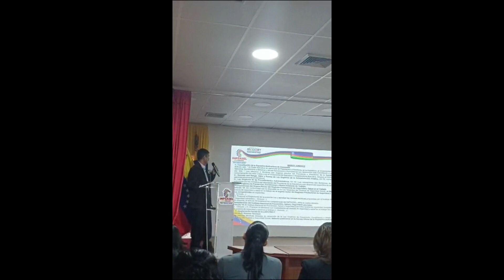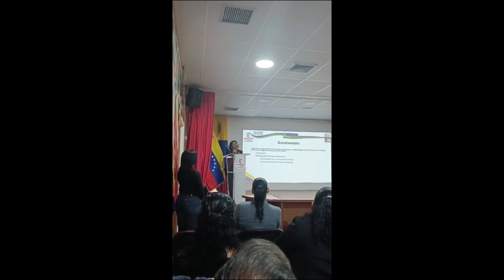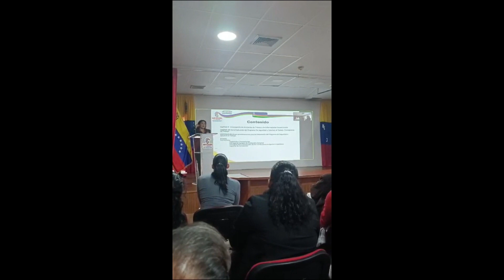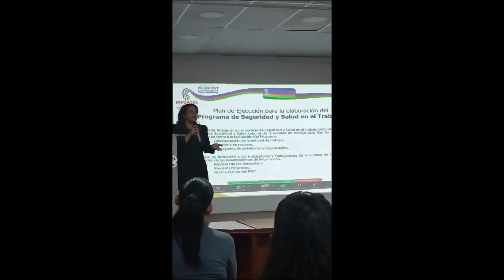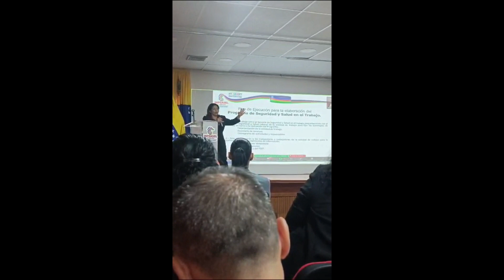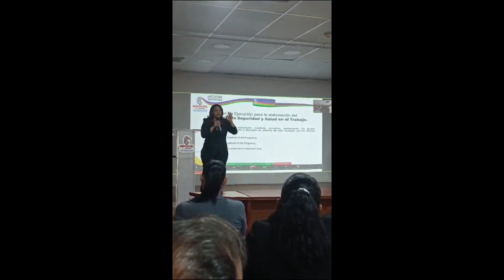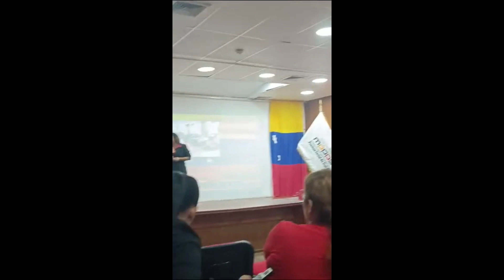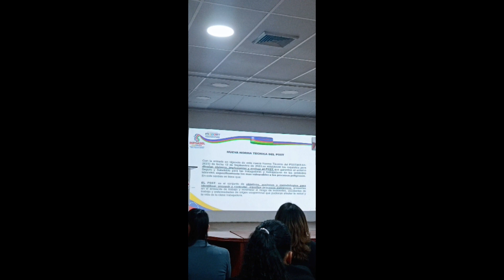Foro Inpsasel nueva NT 04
Grabación de aspectos destacados del Foro Inpsasel 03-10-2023